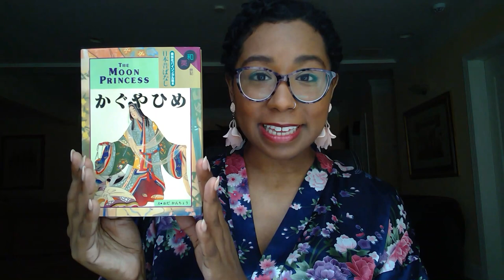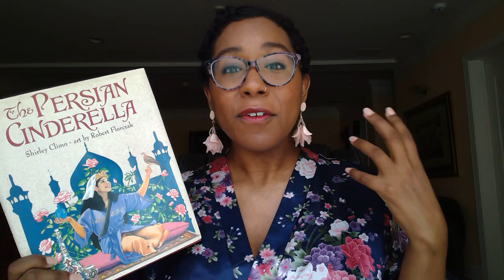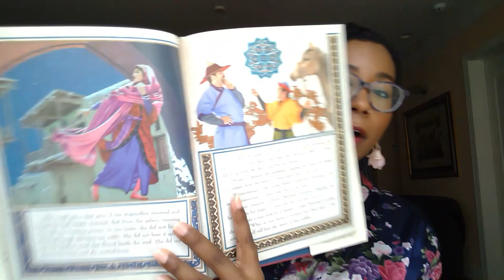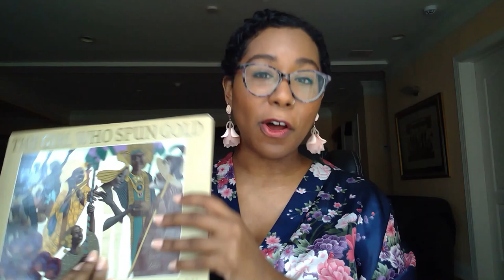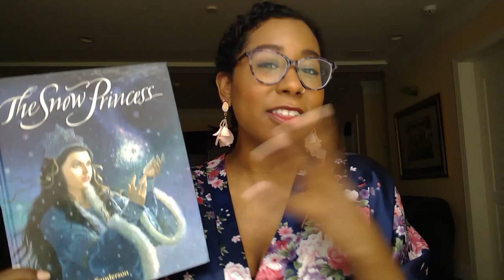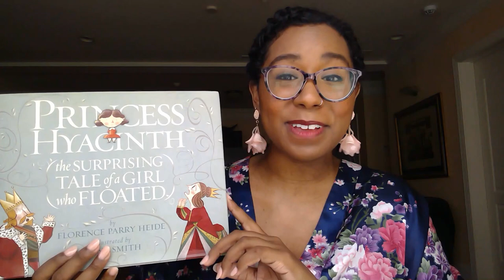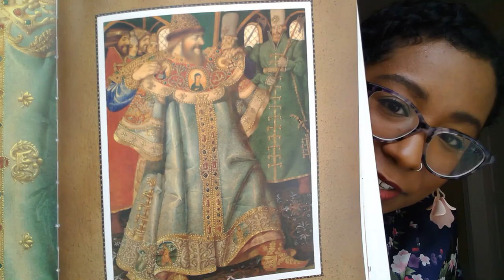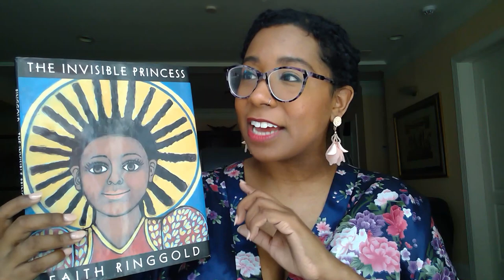Beyond Disney: Princess Stories from Around the World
Take a trip around the world with me as I recommend beautiful, challenging, and culturally specific princess stories. I may not be a fan of the monarchy, but I'm a fan of these folktales and fables. Let's go beyond the Disney princess story!

BOOKS MENTIONED
The Moon Princess Translated by Ralph McCarthy, Illustrated by Kancho Oda
The Persian Cinderella by Retold by Shirley Climo, Illustrated by Robert Florczak
The Invisible Princess by Faith Ringgold
The Frog Princess by J. Patrick Lewis, Illustrated by Gennady Spirin
The Snow Princess by Ruth Sanderson
The Girl Who Spun Gold by Virginia Hamilton, Illustrated by Leo and Diane Dillon
Princess Hyacinth (The Surprising Tale of a Girl Who Floated) by Florence Parry Heide, Illustrated by Lane Smith